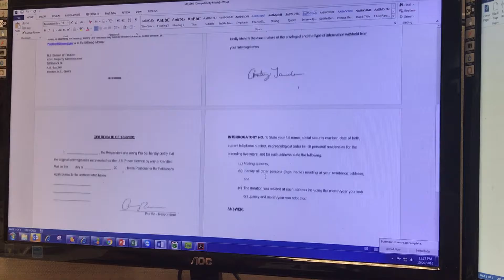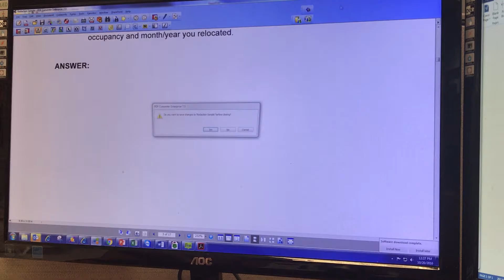Xerox Legal Scanning Video Demonstration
Highly Accurate Word and Excel Conversions, Redaction and PDF Stacking, Duplication and More!